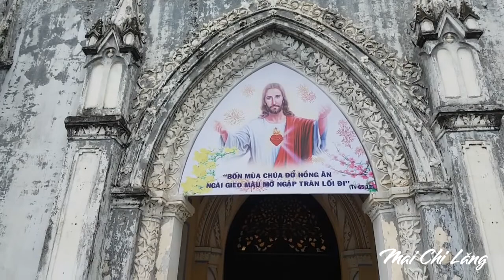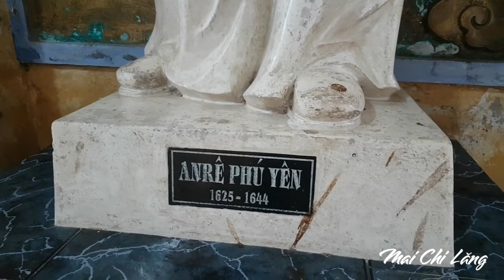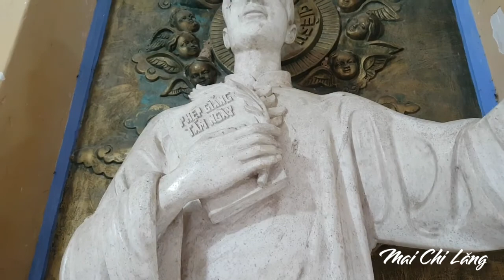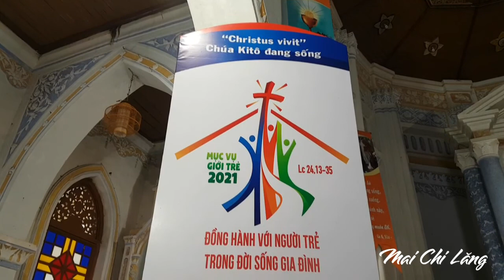#016 Nhà Thờ Mằng Lăng | Phú Yên 5 | Mai Chi Lăng Vlogs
Nhà thờ Mằng Lăng là nhà thờ lớn của Giáo xứ Mằng Lăng thuộc Giáo phận Quy Nhơn , là nơi sinh của Chân phước Anrê Phú Yên , một trong những vị  tử đạo tiên khởi ở VN , Ông  cũng được xem là một trong những vị quan thầy của giáo lý viên và giới trẻ Công giáo thế giới . Nhà thờ được xây dựng trong khuôn viên rộng hơn 5.000 m2 , theo kiến trúc  Gothic được trang trí với nhiều hoa văn cổ rất tinh xảo . Hai bên nhà thờ có hai tháp chuông , chính giữa là cây thập tự giá . Toàn bộ khối kiến trúc Công giáo nơi vùng duyên hải này toát lên vẻ cổ xưa với sơn phủ màu xanh xám đã sờn màu qua hơn một thế kỷ . Mằng Lăng đươc coi là nhà thờ cổ nhất tỉnh Phú Yên và cũng là một trong những nhà thờ lâu đơì  nhất ở Việt Nam .

Mai Chi Lăng Vlogs xin chào quý vị và các bạn !
☘Mai thích lang thang du lịch đến những vùng đất mới , trải nghiệm văn hóa , cuộc sống và con người những nơi mình từng đi qua . Kênh Mai Chi Lăng Vlogs giống như cuốn nhật ký bằng video để chia sẻ đến quý vị và các bạn .